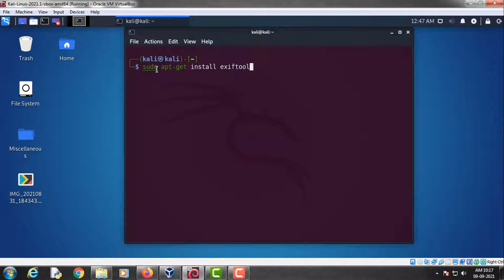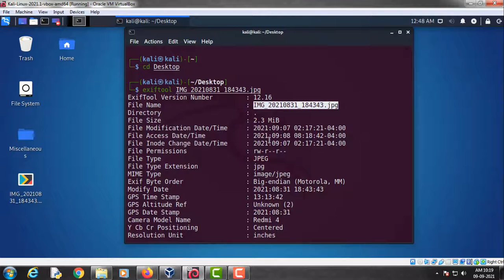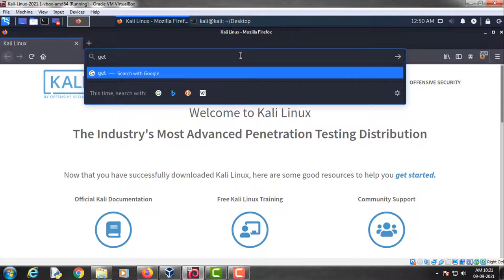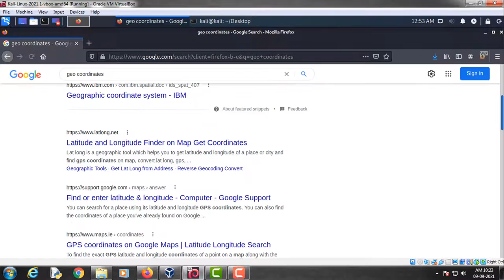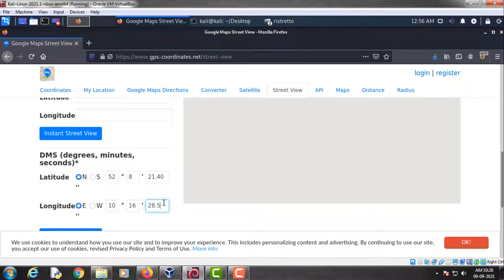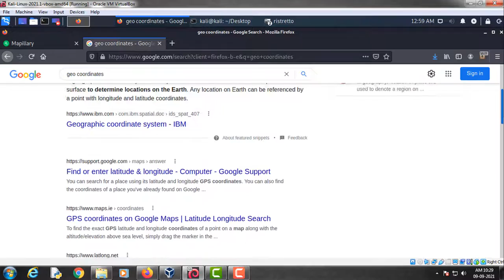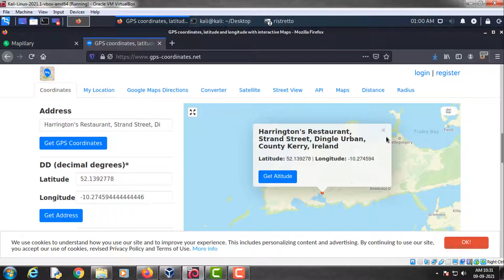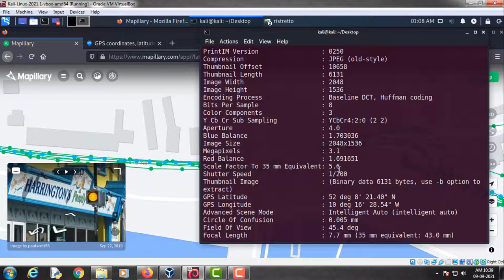Exiftool Image Forensics Kali Linux 2024 - Extract Info from Images/Photos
Extract Important Information from Images/Photos - Exiftool Tutorial Kali Linux - You'll get to learn how to install and use exiftool in kali linux to extract important data in photos/images.

For better understanding, watch the complete video above.

*Please note that none of the products/brands in my video are sponsored or endorsed by me*

*The pictures/additional videos used in my video, is not owned by me!*

credits (Geotagged image taken from website) : geoimgr.com